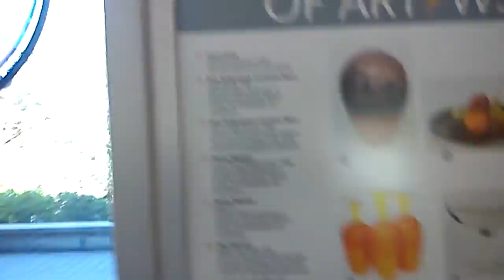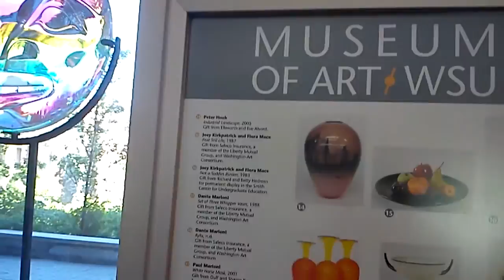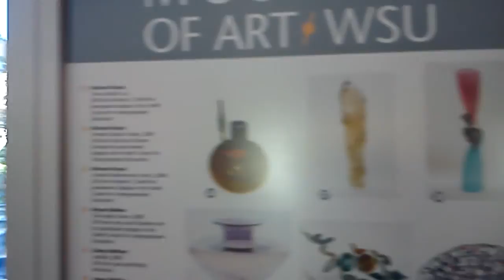Public Glass Artwork Scupture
I like the face one.